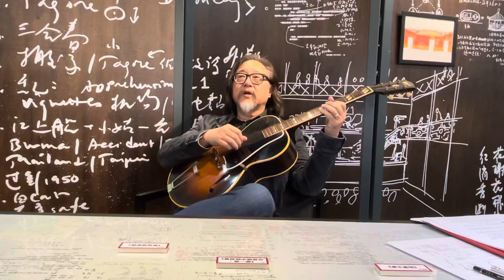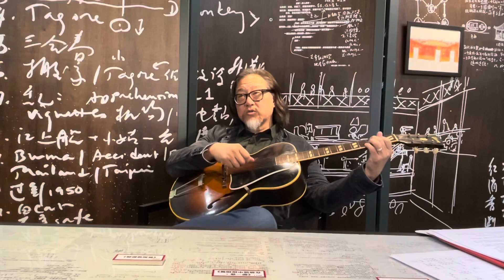兩廳院打造賴聲川的秘密角落 |中央社即時影音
國家兩廳院表演藝術圖書館推出「藝術家的秘密角落-導演賴聲川」，展覽完整復刻賴聲川個人創作空間，圖為賴聲川11日在展區空間彈著吉他暢談音樂。（記者王飛華攝）